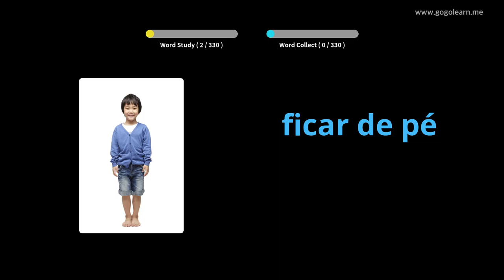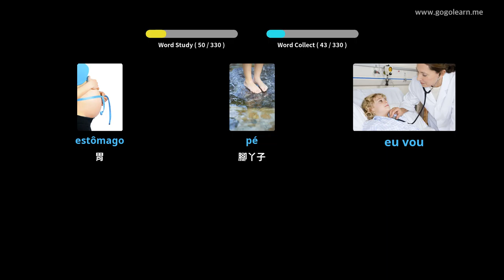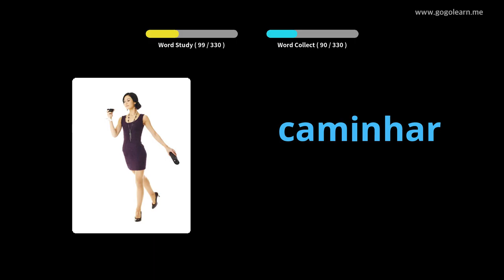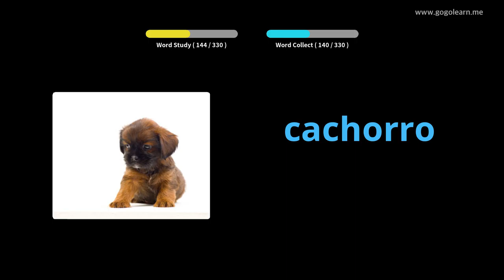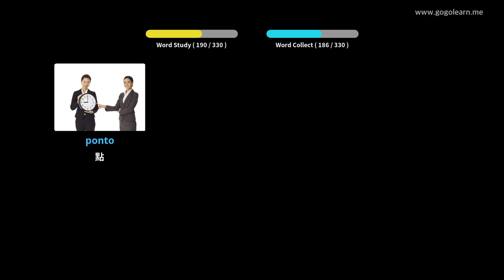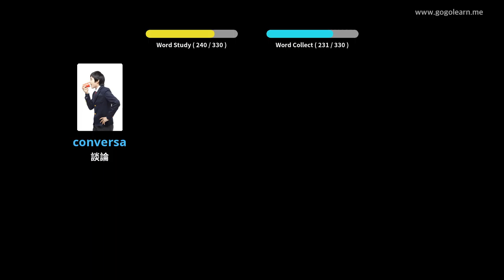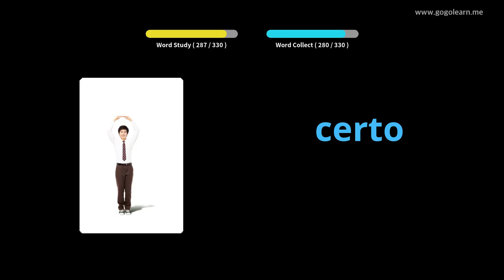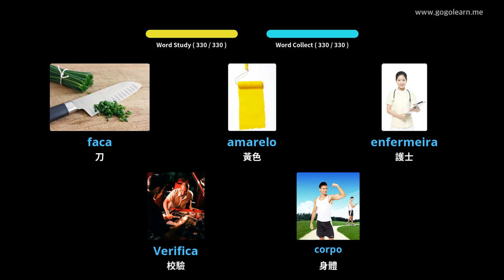駕駛時聆聽葡萄牙語詞彙 | Golearn